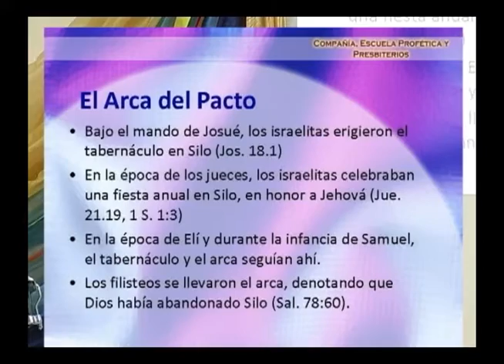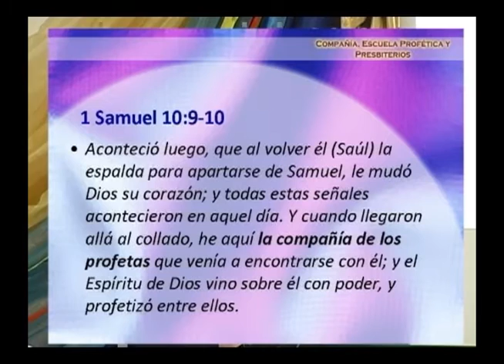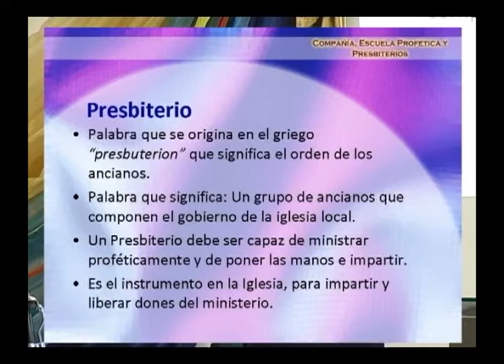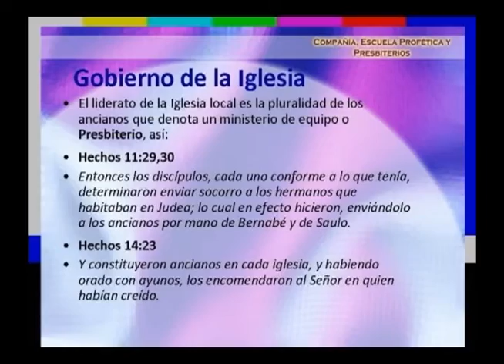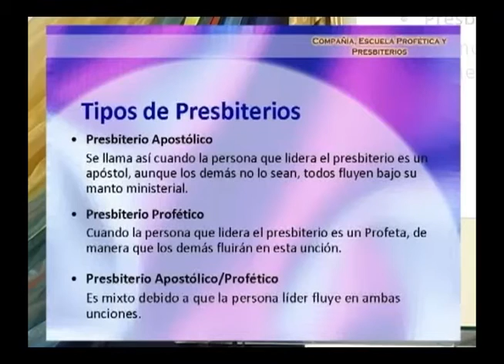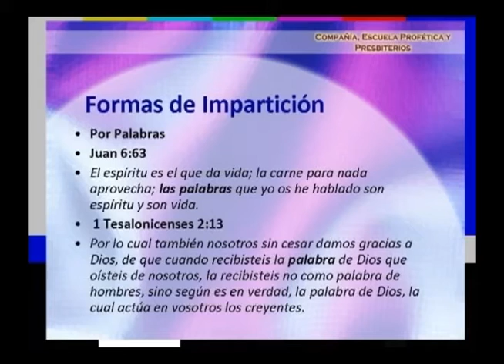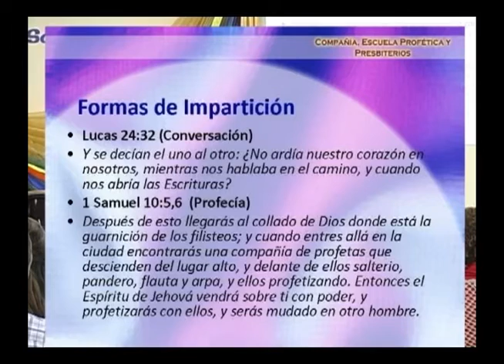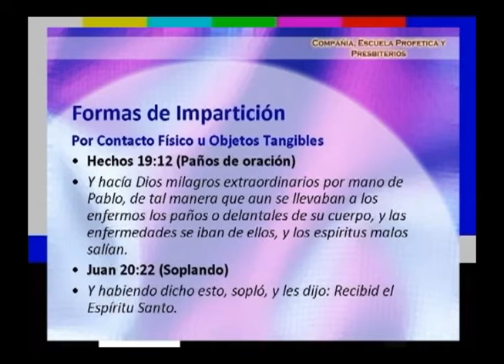Compañía, Escuela Profética y Presbiterio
Dra. Emma de Sosa   24 de Septiembre de 2007